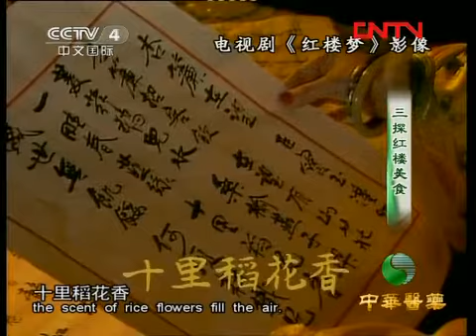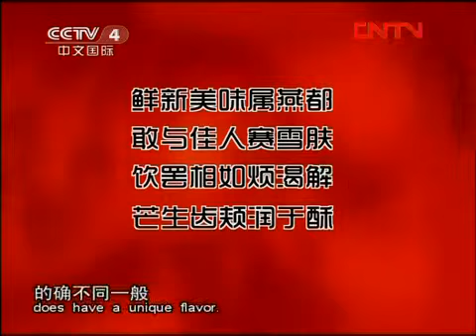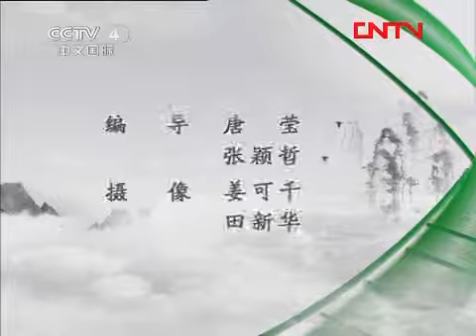中华医药 《中华医药》三探红楼美食 20120104